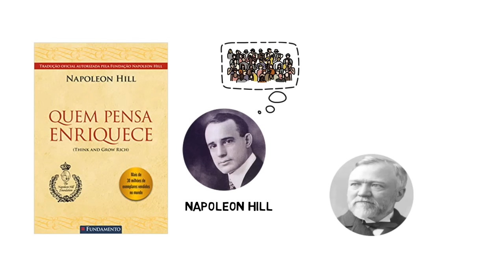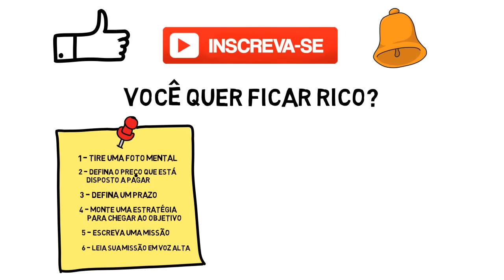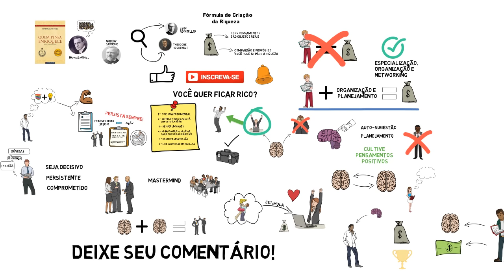Quem Pensa Enriquece | Resumo Para Futuros Milionários do Livro de Napoleon Hill